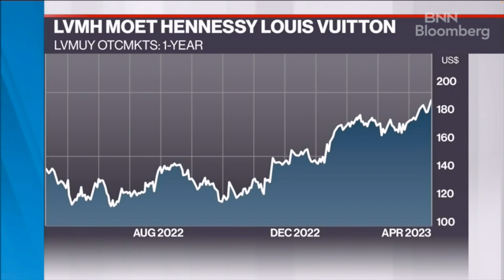BNN Bloomberg: Ross Gerber - Rates Already Too High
CEO Ross Gerber joins BNN Bloomberg to discuss the most recent US inflation data and what it means for the US central bank. Ross states that core inflation staying high is actually a byproduct of stronger wages among lower income workers.